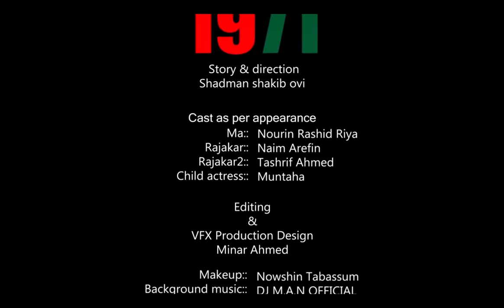Feni Govt. College Best Awarded ShortFilm | সংশপ্তক ১৯৭১ | The Martyrs Tribute Songsoptok 1971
Story & direction
Shadman shakib ovi

Cast as per appearance
Ma:: nourin rashid riya
Rajakar:: naim arefin
Rajakar2:: tashrif ahmed
Child actress:: muntaha

Editing & VFX Production Design:: Minar Ahmed

Makeup:: nowshin tabassum
Co-ordinate:: tanjia tarin khan turna
Camara & supplement help:: Ratul & Ahnaf Tahmid

Production Studio:: Caffaine Entertainment BD